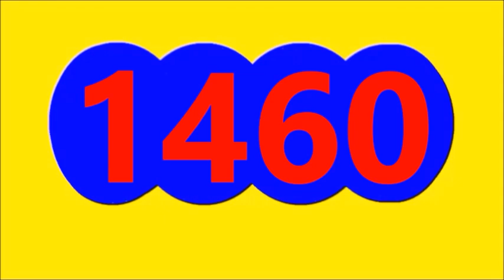14 de agosto de 2023 resultado paisita dia y chontico dia hoy lunes 14 de agosto del 2023